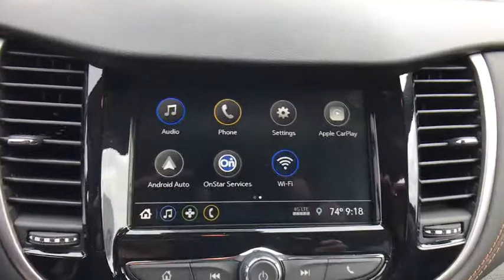2019 Chevrolet TRAX Sterling, Leesburg, Vienna, Chantilly, Fairfax, VA T90703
New 2019 Chevrolet TRAX available in Sterling, Virginia at Ted Britt Chevrolet. Servicing the Leesburg, Vienna, Chantilly, Fairfax, VA area.

2019 Chevrolet Trax LTbrbrPriced below KBB Fair Purchase Price!br26/31 City/Highway MPG Price includes: $2500 - General Motors Consumer Cash Program. Exp. 09/03/2019 $750 - GM Down Payment Assistance Program. Exp. 09/03/2019 $1000 - Chevrolet Bonus Cash Program. Exp. 09/03/2019 $2500 - GM Lease Loyalty Towards Purchase Private Offer. Exp. 09/03/2019 $750 - Chevrolet Select Market Bonus Cash. Exp. 09/03/2019